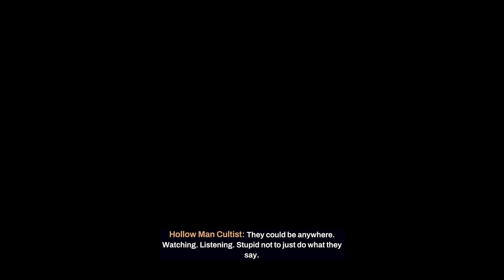Redfall - New Xbox Game Pass Ultimate Games for October 2023